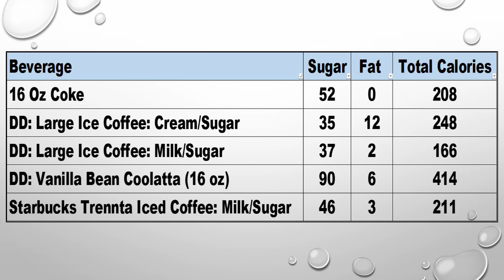Iced Coffee is Making You Fat and Sabotaging Your Diet | Dad’s Diet Ep4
Your Iced Coffee might be making you fat.  I discuss calorie/sugar content of your favorite coffee drinks and ways to mitigate the damage

On this episode of Dad’s Diet, I dive into my favorite summer drink, Dunkin Donuts’ iced coffee.  I discuss why it might be making you fat and running your diet through unseen calorie and sugar content.  I show how much physical sugar is actually in your favorite iced coffees and coolattas.  Finally, I explain 4 ways to enjoy your coffee and reduce the sugar content.

Steps:
2.) Use Artificial Sweeteners
3.) Mix Your Own Milk & Sugar
4.) Request Half Milk & Sugar

Each episode the Dad’s Diet I provide a tip, trick, cheat, or hack help you dads stave off that dreaded dad bod and keep yourself on track.

What is your favorite summer drink?

The No Fate Channel provides ideas and insights to improve your community. The community in your town, your neighborhood, and even in your home. I’ll also be providing a sneak-peak into this dad’s tricks, trips, and tribulations.